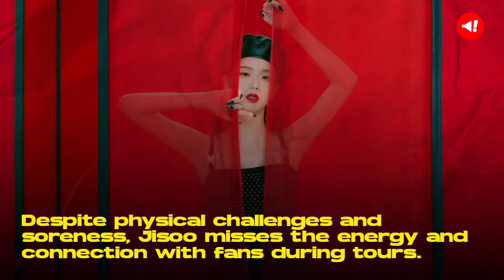Jisoo's Heartfelt Yearning: BLACKPINK Star's Desire to Tour Reignites Excitement Among BLINKs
BLACKPINK's Jisoo shares her longing to tour again, sparking excitement among BLINKs with her heartfelt exchange.

Jisoo's eagerness to reunite with fans and create new memories fuels anticipation for her upcoming projects and tour.

In a recent chat, Jisoo expressed her desire to hit the road again, pondering over wardrobe choices, and reflecting on past experiences.